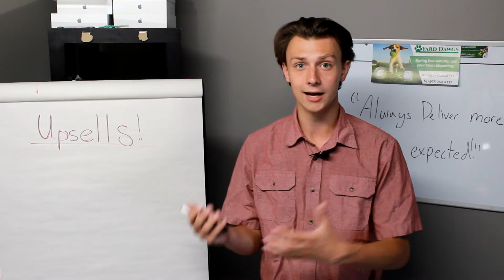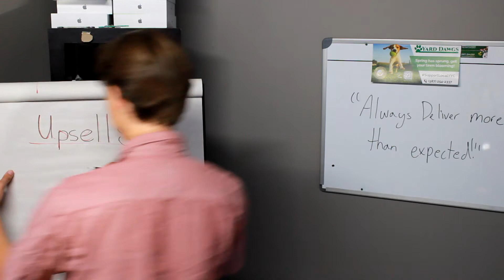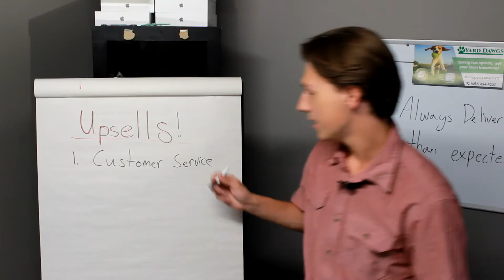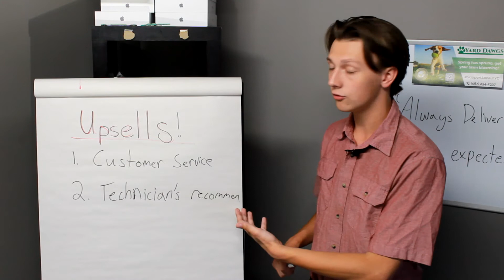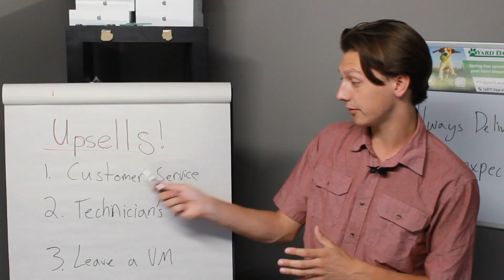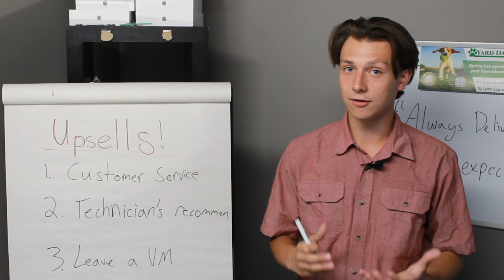How to Upsell Lawn Care Services: [The Method That Upsold 25% Of Our Clients]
Upselling is a crucial component of lawn care sales. In this video, our fantastic sales representative Victor walks you through Yard Dawgs' upsell method that resulted in him upselling 25% of our clients!